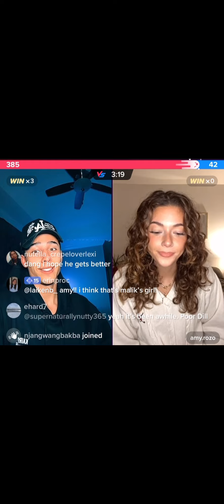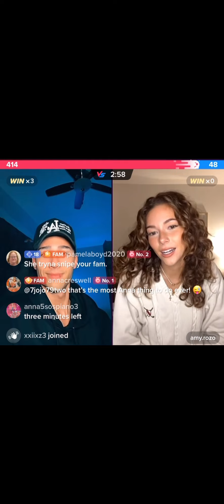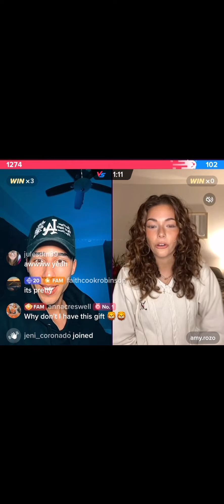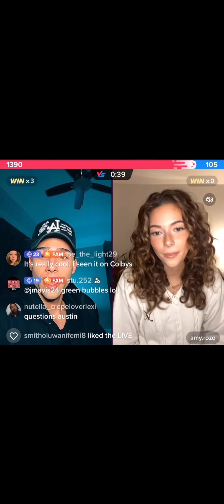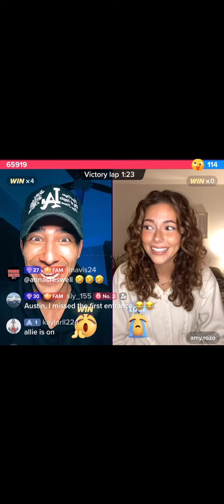Austin battling Amy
Austin battling the future mrs brookins? Okay let’s let them announce dating first lol